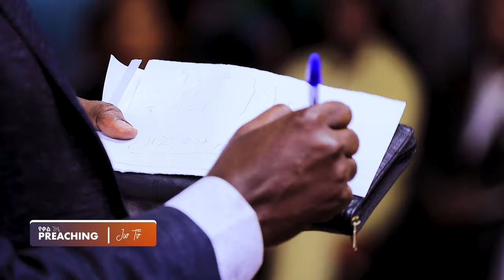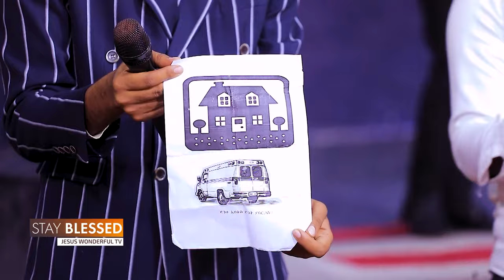1473) 5ቱ የፀጋ ስጦታዎች በሁለት መቶ ብር || JWTV